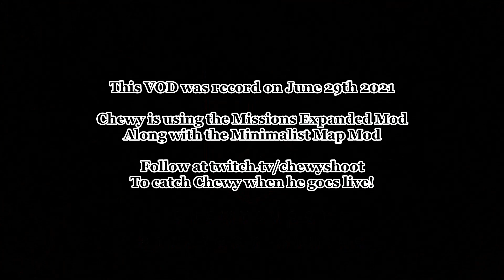Cleaning Up Then Fighting Poland?! [EU4 Expanded] Prussia For the Vaterland! #2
The Missions Expanded Mod just got an update (New Prussian Mission Tree Anyone?) Chewy is starting as the Teutonic Order and forming Prussia to explore the mission tree - and he is playing in the Amazing 'Minimalist Map Mod' so it looks great!